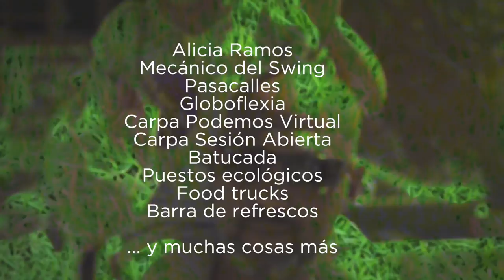Primavera PODEMOS 24 de Abril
Actividades y cartel